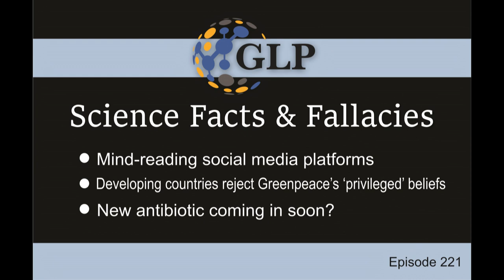Science Facts & Fallacies: Mind-reading social media; Greenpeace privileged beliefs; New antibiotic?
Social media companies are experimenting with new technologies that measure human brain activity. Does this drive to fine tune the ads we see on Facebook threaten our privacy? Developing countries are increasingly rejecting the anti-technology views of Greenpeace and other environmental activist groups. Scientists have discovered a new compound capable of killing one of the many "superbugs" that are difficult to treat with existing antibiotics.

Join guest host Dr. Liza Dunn and GLP contributor Cameron English on episode 221 of Science Facts and Fallacies as they break down these latest news stories.